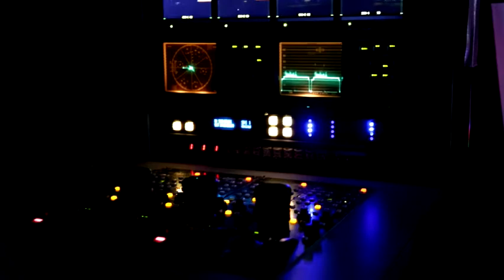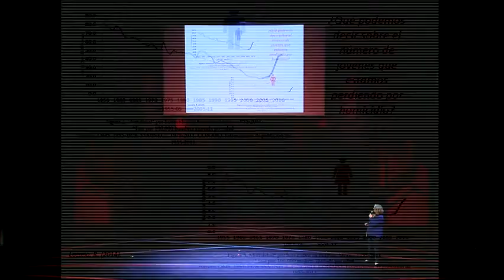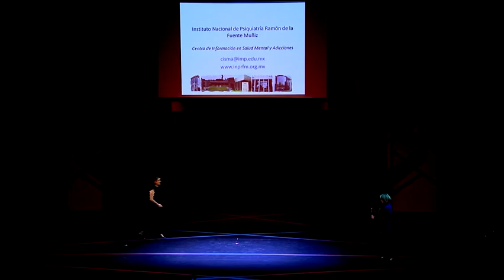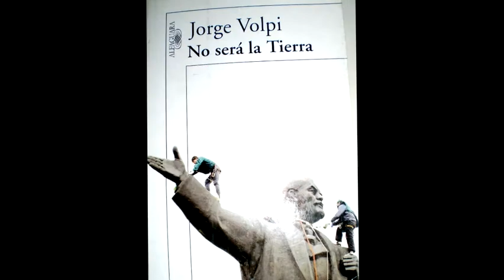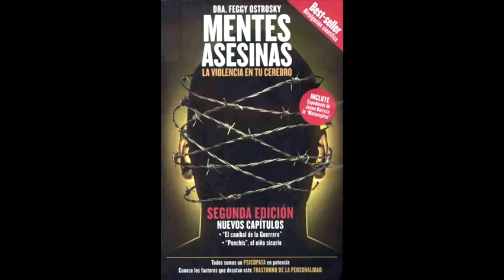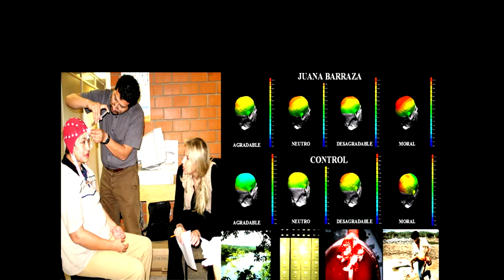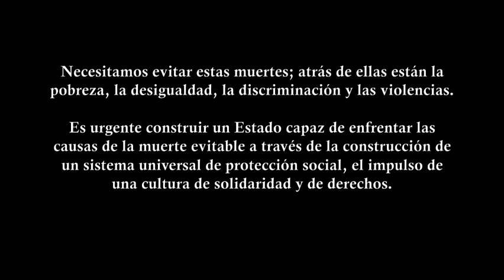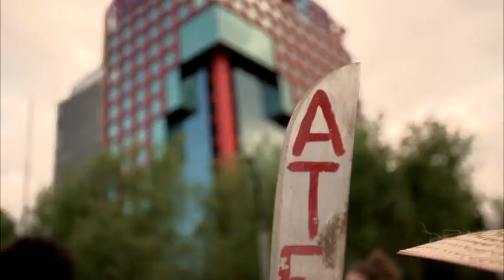Conecta 2015. Campus del pensamiento (programa completo).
Violencia: ¿Qué nos está pasando?

La Coordinación de Difusión Cultural de la UNAM creó en 2013 Conecta. Campus del pensamiento, un espacio de reflexión en el que participan relevantes investigadores y académicos de la Universidad Nacional Autónoma de México.

Por tercera edición el encuentro tuvo lugar el jueves 29 de octubre en la Sala Miguel Covarrubias del Centro Cultural Universitario, y contó con la participación de 6 grandes maestros: María Elena Medina-Mora, José Ramón Cossío, Jorge Volpi, Feggy Ostrosky, Mario Luis Fuentes y José Franco.

Con la finalidad de proyectar la excelencia docente y de investigación que se lleva a cabo en la Universidad y extender más allá del ámbito académico el saber y aportaciones de figuras relevantes de su claustro, nos proponemos reunir las voces y pensamiento de sus más distinguidos maestros en una misma jornada y con un tema en común.

MISIÓN

Crear un espacio de reflexión que motive el intercambio fructífero de conocimiento y resalte el alto valor que tiene el pensamiento analítico y creador.

VISIÓN

Consolidarse como un foro que promueva la reflexión a partir de los más destacados valores universitarios y de la producción intelectual de excelencia.